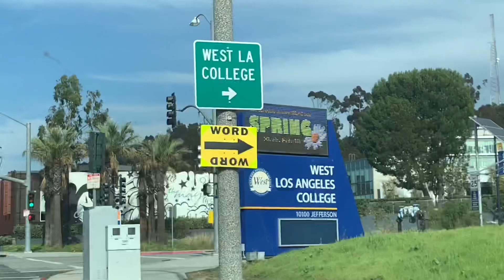FIL-AM KIDS | SIMPLING BUHAY SA AMERIKA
Family time. Love your family.